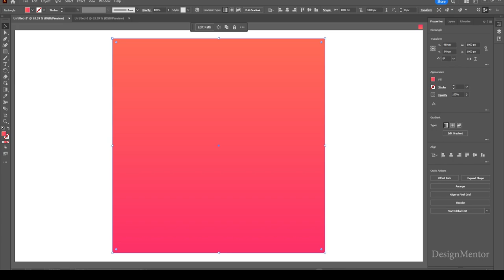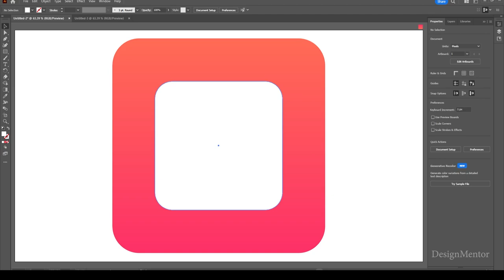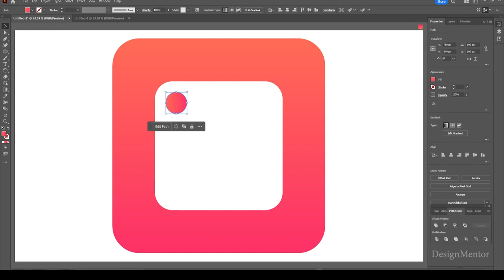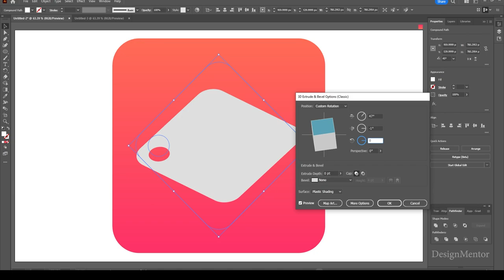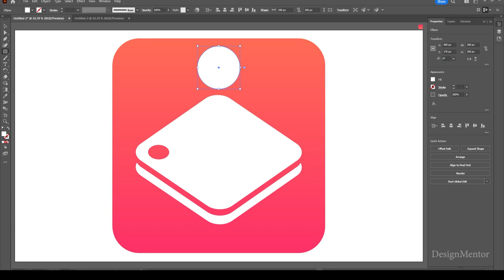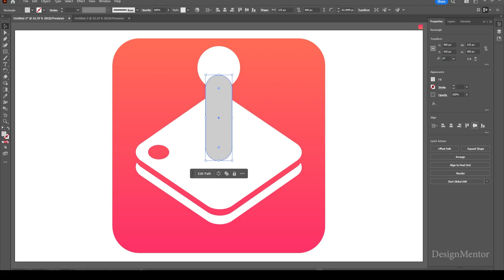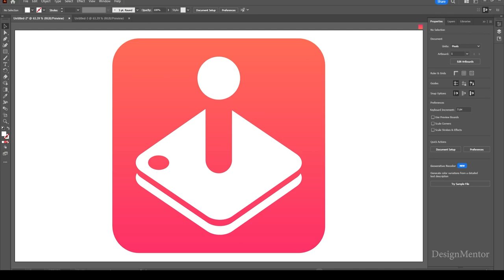How to create Apple Arcade Icon in Adobe Illustrator | Design Mentor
Lets create Apple Arcade Icon in Adobe Illustrator